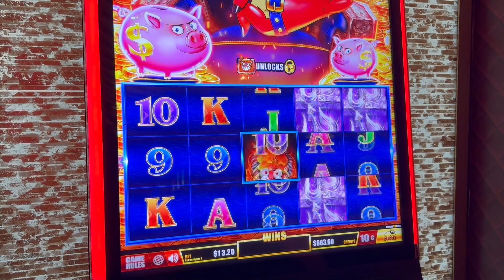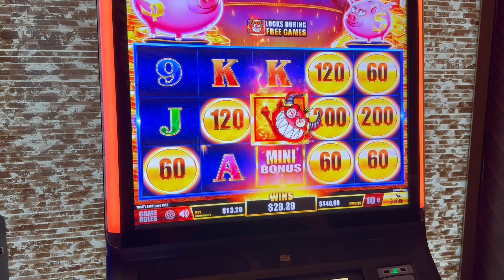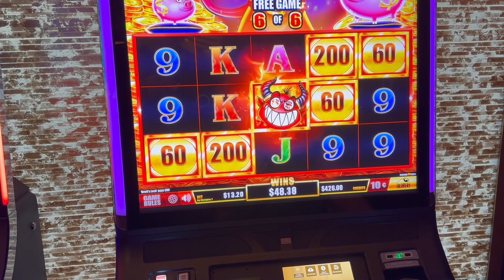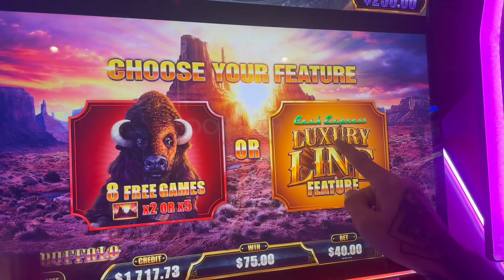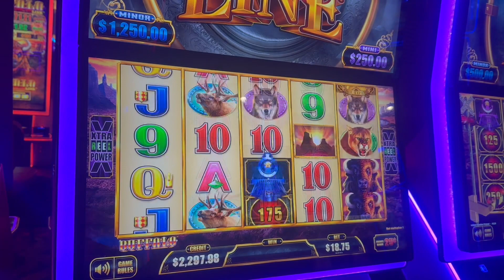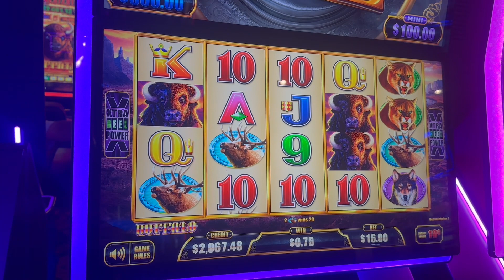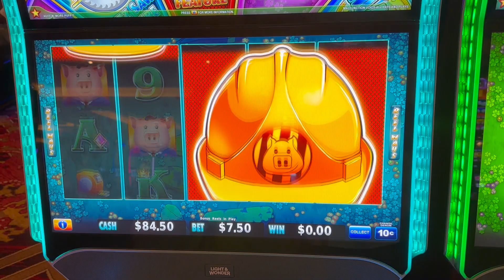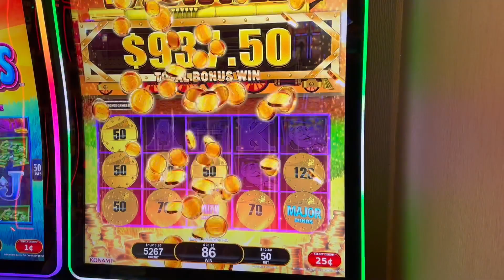Devils Lock, Luxury Line, Huff & All Aboard, Good Stuff! Thanks for Watching, Liking & Subscribing!